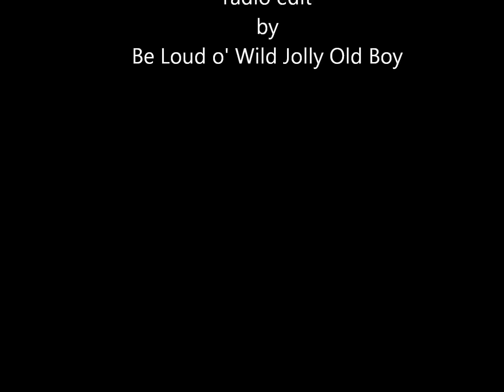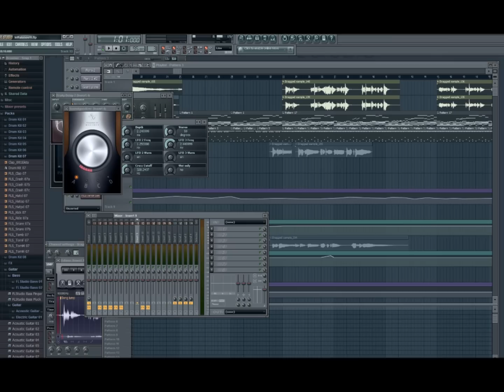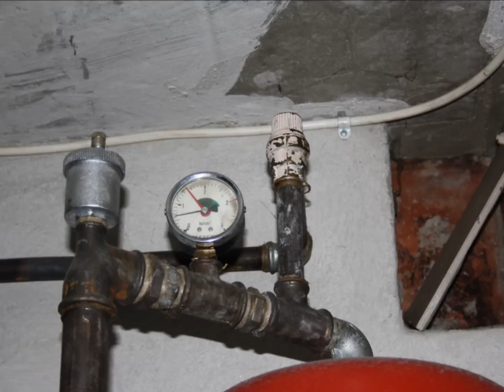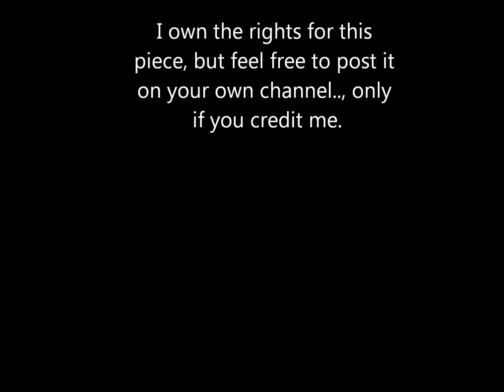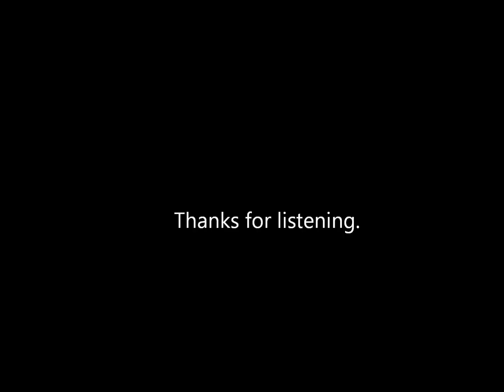-Sails Of Doom- FL Studio 9 rock song with vocal and lyrics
-SAILS OF DOOM-

step aboard but leave behind old,
weak, sick and  poor
sail to dawn on your fleeing
ship

turn your back from reality and
step through the door
steer away from all this
shit

fleeing fleet sets sail toward
a new brave world
brave new world paved with tombs

floating sheeps doens't see the reason and
consequences whirled
Only if they realize they'r doomed

way too many people on this boat
We all should know that it's not gonna float

but no one wants share from their load because
they dream that this sea beneath them is a road

just leave worries behind
do whatever you want and dont mind
actions has causes you will find

please do whatever you wish and you might find
actions will have causes that you mind

the Sails of doom
they fill
horizon

sheets of dark
kills the bloom
wherever I lay my
eyes on

why is mankind
so blind
in turmoil and
blighted

this benighted
human mind
blot out the
sun light

rewind and
try to find one single
note that

reminds me of
this old world kind
once so pure and
the one that
was so refined

Just leave worries behind (Do what ever you want)
Do what ever you want (Just leave worries behind)
Just leave worries behind(Just leave worries behind)

Just leave worries behind do what ever you want and dont mind(Just leave worries behind)
Actions has causes you will find(Just leave worries behind)